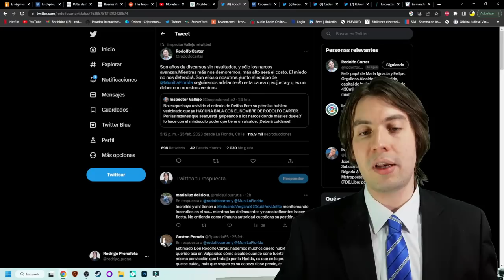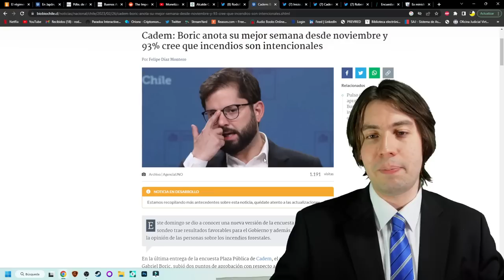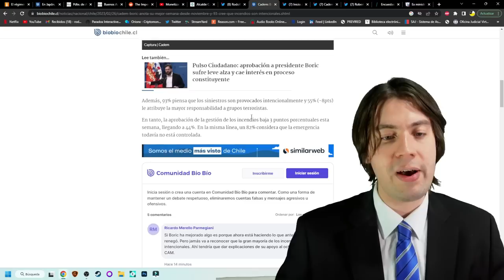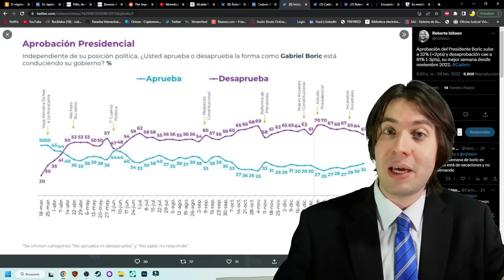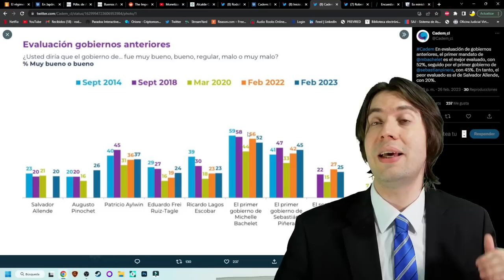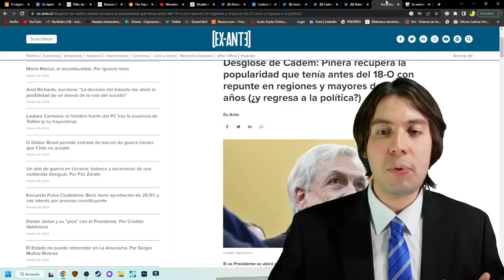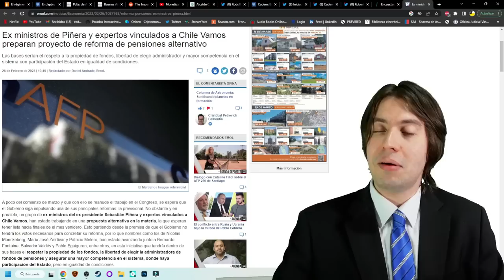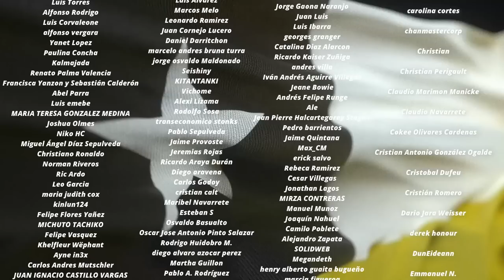¡Por GOLPE ANTI NARCO! AMENAZAN de MUERTE a CARTER, BORIC y PIÑERA CRECEN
Tiempos:

0:00 Introducción
1:08 Las amenazas contra Carter
3:51 Boric y Piñera crecen
10:08 Conclusión
11:27 Agradecimiento a suscriptores